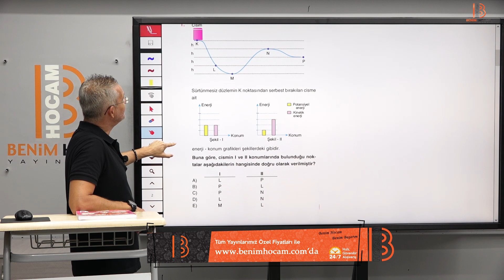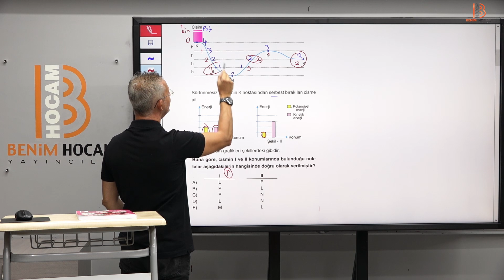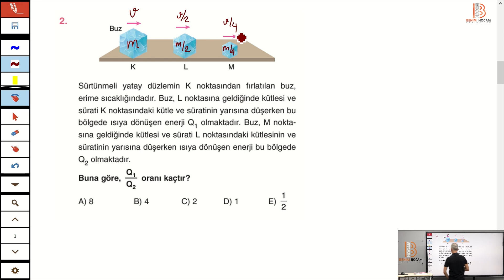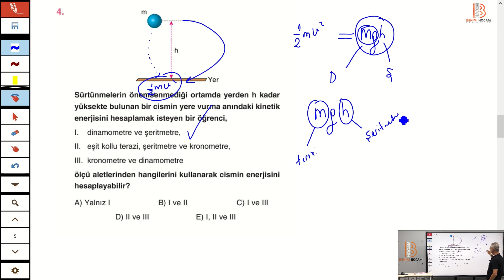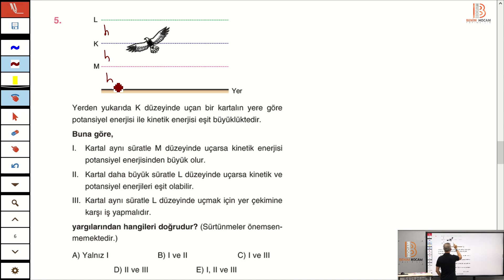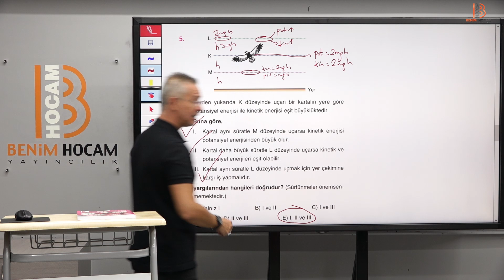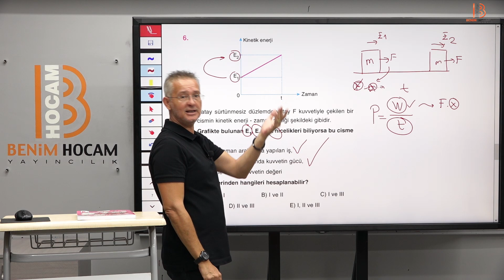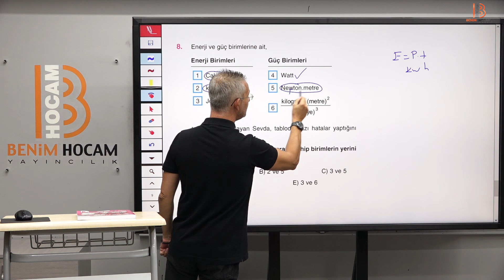33) TYT Fizik - Enerji ve Hareket 3 Soru Çözümü - Barış AKINCIOĞLU (2024)